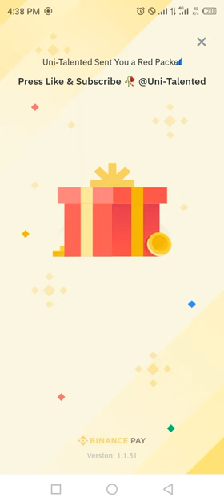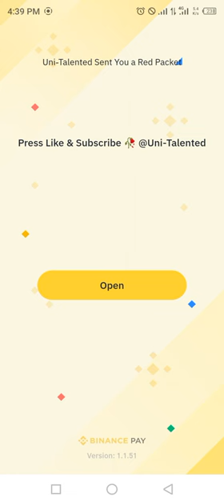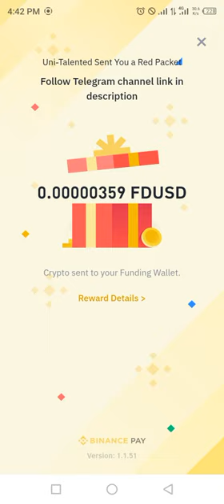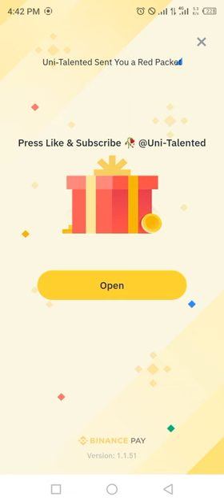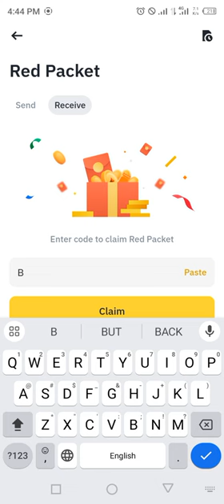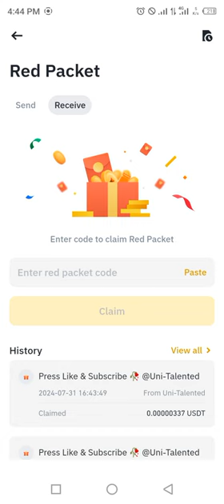Binance red packet code today | USDT FDUSD RED Packets 31 JULY 2024 Cryptocurrency Box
Special Packet code = BP5DSWIJF3